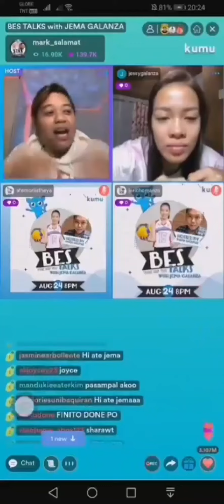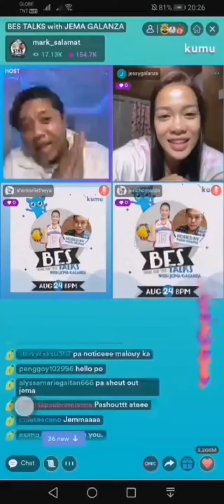Jema Galanza’s goodbye message to Deanna Wong BesTalksWithJEMAonKUMU | Volleyball Star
Credits
DO NOT OWN THE MUSIC, SOME PICTURES & SOME VIDEOCLIPS FEATURED IN THE VIDEO.
NO COPY RIGHT INFIGEMENT INTENDED